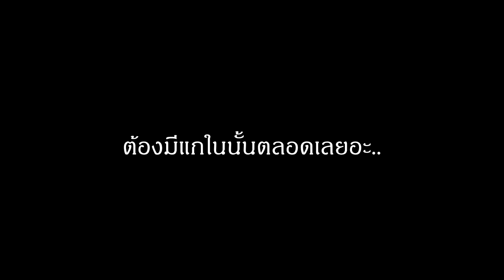Slepttight - ที่เดิมเพิ่มเติมคือเธอหายไป | Forever Gone [Official MV]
ทำไมแกไปได้ไกลจังวะ
ทั้งๆที่เรายังอยู่ที่เดิม

ที่เดิมเพิ่มเติมคือเธอหายไป | Forever Gone

CREDITS

LYRICS : NANTAWAT RUNGROTTHANAKUN
MELODY : NANTAWAT RUNGROTTHANAKUN
VOCAL : NANTAWAT RUNGROTTHANAKUN
CHORUS : TANYARAT RUNGROTTHANAKUN
PRODUCED : NANTAWAT RUNGROTTHANAKUN
CO-PODUCED : RATCHANON UDOMMONGKOLKIT
ARRANGE : SLEPTTIGHT
MIXED : RATCHANON UDOMMONGKOLKIT
MASTERED : RATCHANON UDOMMONGKOLKIT
RECORDED AT : JAYDAI STUDIO, NAI'S HOME

NANTAWAT RUNGROTTHANAKUN ( NAI )
GUITAR, VOCAL, PROGRAMMING

CHINATHIP THANAWONGNUKUL ( JAMES )
BASS

LYRICS

มุมห้องเดิม แต่เพิ่มเติมเธอหายไป
ไปจากใจ ไปจากใจ
ช่อดอกไม้ ที่เคยให้กัน
ฉันจะเก็บไว้ ตลอดไป

เพียงภาพเธอ เดินจากไปแล้ว
ไม่คืนย้อนมา แม้ในใจฉันยังอยู่ที่เดิม

ทำไมเพลงทุกเพลงต้องมีเธอ
ฉันยังฟังเพลงที่เธอเคยเปิดให้ฉัน

ไม่คืนย้อนมา แม้ในใจฉันยังรักเธอ
ยังคงเจอภาพถ่ายเหล่านั้น
ในค่ำคืนที่พร่ำเพ้อ คิดถึงเธอ

เฝ้ามองดวงดาวลอยลับตา เลือนลางไปแล้ว (ไม่มีเธอแล้ว)
ไม่มีทางที่ดาวบนท้องฟ้าจะย้อนมา หา

CAST

MOJI
NATNICHA SIRILEKWIPAS

JAMES
CHINATHIP THANAWONGNUKUL